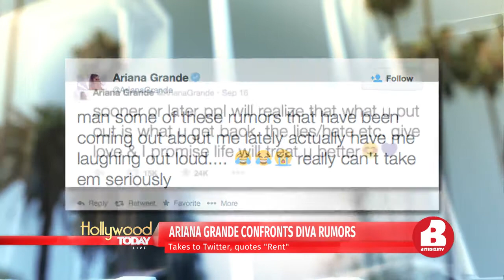Miley Cyrus Slaps Butt With Mexican Flag